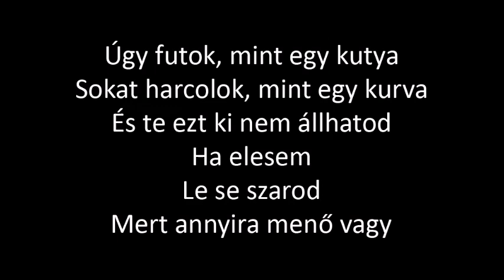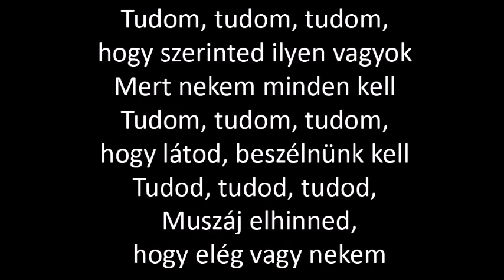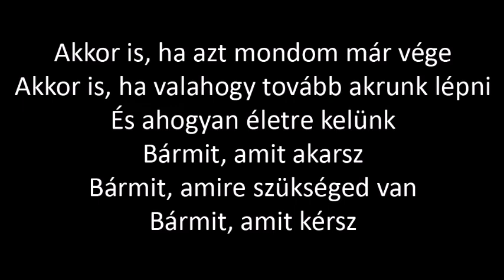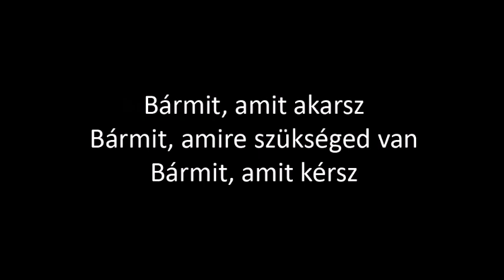Pink - Whatever You Want (magyar)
Pink Whatever You Want című dala magyar fordítással.